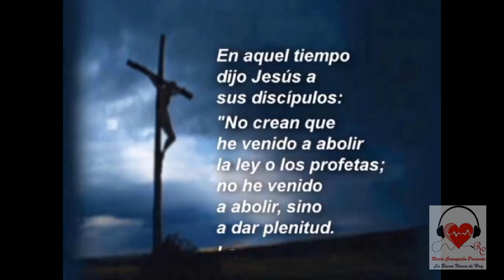Evangelio de Mateo 5,17-19, marzo 18 de 2020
La palabra de Dios con una breve reflexión, un aporte para que te detengas unos minutos y te alimentes con la fuente de la Sabiduría verdadera que son Las Sagradas Escrituras.